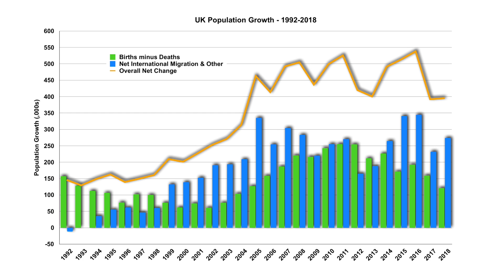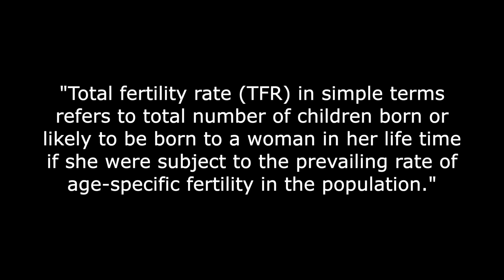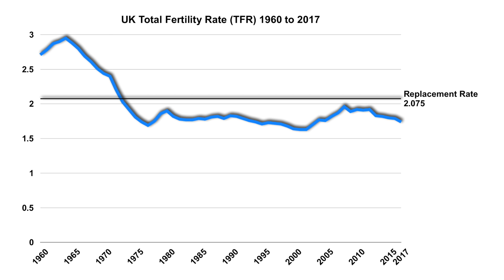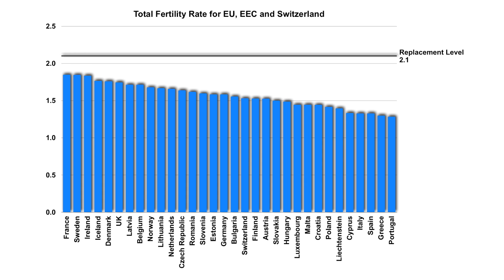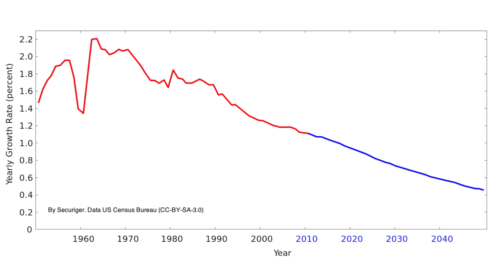Does this population data shock you?!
I took a look at some of the most recent population numbers for the UK, the EU and the world and found a couple of real surprises in the data. Some of you may even be quite shocked by it.

PLEASE NOTE THIS IS NOT A FULL TRANSCRIPT!!

The latest ONS data shows that despite a growing population, the UK had the lowest birth rate in the year to mid 2018 since 2006.

And it also said that for the fifth year in a row, net migration at 275,000 was a bigger driver of population change than the 'natural change' of births compared to deaths, at 121,000.

If you look at this graph of UK population growth, you can see that in the last twenty years there have only been two years in 2012 and 2013 when natural change exceeded the effects of net migration and that it has been a long time since the natural change of births over deaths was the main driver of UK population growth growth.

But population numbers going up and birth rates falling raised some questions. So I followed the link to the summary data tables to look at UK Total Fertility Rate, or TFR.

A TFR of over 2.1 leads to increased population numbers and a TFR below 2.1 leads to declining population numbers.

In the UK the replacement TFR is about 2.075.

As you can see from this graph, UK TFR has been below the replacement rate of 2.075 since about 1972.

I then researched the Total Fertility Rates for all EU countries, plus the extra EEC countries of Norway, Iceland and Lichtenstein as well as throwing in Switzerland for good measure.

And you can see from this graph that not one single country out of the whole of the EU, EEC and Switzerland has a TFR level that even approaches the international replacement level of 2.1.

Worse, out of the 200 countries listed on the World Population Review where I got this 2019 data from, France, which has the highest TFR in the group lies at 135th on the 200 long list of countries.

At the top of the global list are 11 countries with a TFR of over 5 and they are: Niger, Somalia, the Democratic Republic of Congo, Mali, Chad, Angola, Burundi, Nigeria, Gambia, Burkina Faso and Uganda.

The upshot is, that EU freedom of workers just means companies and public services across the whole EU will be chasing an ever reducing pool of available workers, having to increase their wages, but also tax them more to pay for the ageing population. And you also have to look at increasing the working age and / or decreasing benefits and pensions for the elderly.

Does any of this sound familiar to you?

Unless you bridge that gap.

Either by coming up with family friendly policies that encourage people to have a sustainable number of children across the piece, where you can plan education and training to meet future needs, while building a cohesive society that includes the extended family.

Or by getting as many people in the country onto the factory floor and foregoing family life while encouraging mass immigration into the EU and hope you fill the gaps along the way.

One takes forethought, planning, work and a determination to see it through over decades. The other route is quick and easy but fraught with risk.

Now, Brussels, Westminster as well as all other governments and policy makers around the world are fully aware of this situation.

So I'll leave you to figure out which route the EU and UK establishments are both intent on taking. But the real question is why.

For me, the UK needs to leave the EU then embark on the former route to forge a post Brexit UK.

And for those thinking that the global population is growing out of control so we must sacrifice our futures to stabilise it, I have news for you. The rate of increase is now about 1% and falling and tending towards zero. Some commentators say it may well turn negative in the next few decades leading to a falling global population - look it up for yourself.